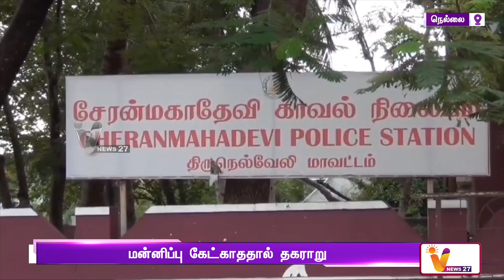புது சிகை அலங்காரத்துடன் வந்த மாணவன் | SCHOOL | STUDENT